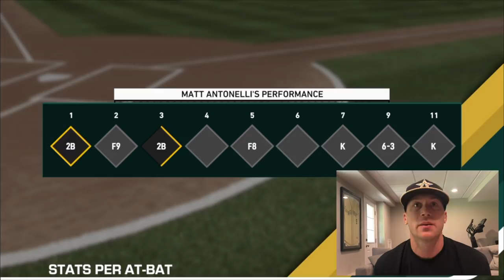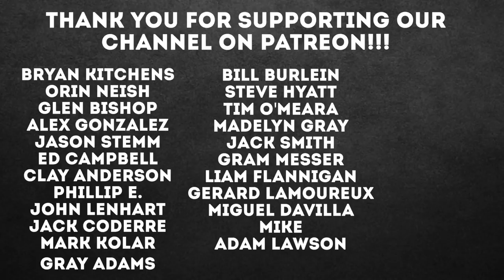MLB Road To The Show Showcase Games #2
MLB Road To The Show Showcase Games

Recommended Nutritional Products:

EAS 100% Pure Whey Protein Powder
Optimum Nutrition Micronized Creatine Monohydrate Powder

The Inner Game of Tennis: The Mental Side of Peak Performance
Peak: Secrets from the New Science of Expertise
Grit: The Power of Passion and Perseverance